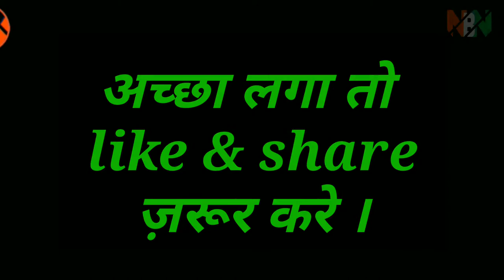#3 ON TRENDING , plz एक बार views & like देखकर ज़रूर देखें। 1920x1080 Full hd NBN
#3 ON TRENDING , plz एक बार views & like देखकर ज़रूर देखें। 1920x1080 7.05Mbps 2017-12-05

One good way to make friends is to join an organization, club, or sports team. If joining a group is too far out of your comfort zone, try striking up conversations with people you see regularly, like someone you sit next to in class or the cashier at your favorite store. It's OK if you're nervous to talk to them. Just smile, stand up straight, and make eye contact so you seem friendly. The more often you talk to them, the more comfortable you'll get. Eventually, you could become friends! For more advice, like how to ask someone to hangout, read on!

1

Join an organization or club. This is a great way to find other people who have common interests. You don't necessarily need to have a lot of common interests with people in order to make friends with them. In fact, some of the most rewarding friendships are between two people who don't have much in common at all. However, if you like a specific topic, try searching for a location where you can meet people who share that interest.[1]A church, Mosque, temple or other house of worship is a great place to start since you at least have a religious faith in common. However, if you do enter a religious building, remember to be respectful in the house of their God.In addition to church activities, you can join the science club at school, the marching band, a knitting group, or any other shared-interest activity.If you play instruments or sing, try joining a band or choir.

Reader Approved

Meeting new people and making friends can be overwhelming. But with a little effort and willingness to step outside of your comfort zone, you can easily make friends.

In a Hurry?

Method One of Three:
Finding Places to Make New Friends

1

2

Join a sports team. A common misconception about this is that you have to be really good at playing a particular sport in order to make friends with others on the team. But not all teams are so competitive. As long as you enjoy the sport and support your teammates, joining a local team with a laid-back attitude could be a great way to make new friends.[2]Spending time together at practices and games is a great way to bond with others and make new friends.

3

Volunteer. Volunteering is also a good way for people of all ages to meet others. By working together, you build bonds with people. You may also meet others who have a passion for changing things the way you do (a common cause).[3]Donate your time at a local nursing home, a hospital, or a non-profit organization

4

Make yourself available. If you want to make friends, you first need to put yourself out there somehow in order to meet people. If you just sit alone, friends might come to you – but that's not likely. If you're still in school, sit somewhere with other people. It doesn't have to be a crowded table, but one with at least two other people.Remember, friends seldom come knocking on your door while you sit at home playing on your laptop.

1

Talk to people. You can join a club, go to school, or go to church, but you still won't make friends if you don't actually talk to people. By the same token, you don't have to be involved with an organization to be social. Any time you talk to someone, you have a chance at making a lasting friend. Most conversations may be a dead-end of sorts, and you may never talk to that person again, or you just remain acquaintances
2

Make eye contact and smile.